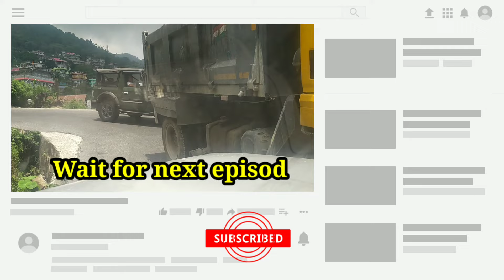Darjeeling के खतरनाक रास्ते और नजारे | लीची का बागान | Darjeeling kursong valley | Darjeeling yatra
Hlo frnds kaise ho

खतरनाक रास्ते और नजारे | लीची का बागान |

Darjeeling tour
Darjeeling ropeway
Darjeeling yatra
Darjeeling kursong valley
Kursong Darjeeling
Darjeeling valley
Darjeeling hills
Tiger hill Darjeeling
Darjeeling tiger hill
Hills of Darjeeling
Siliguri to Darjeeling
Jharkhand to Darjeeling
Nepal
India